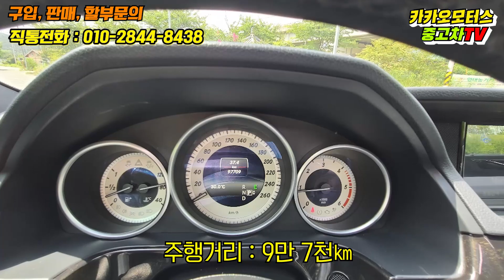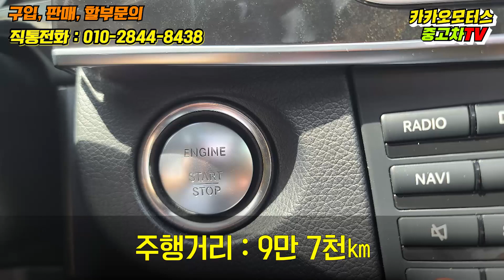[중고차] 벤츠 라인업 중심모델 - e220d 아방가르드 [e클래스]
2014 벤츠 e220 아방가르드
상품 소개합니다